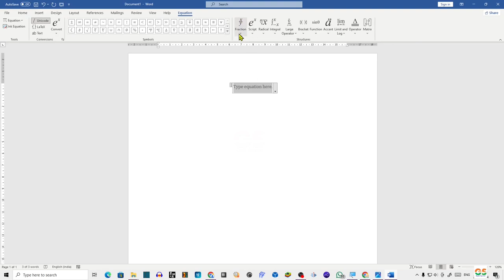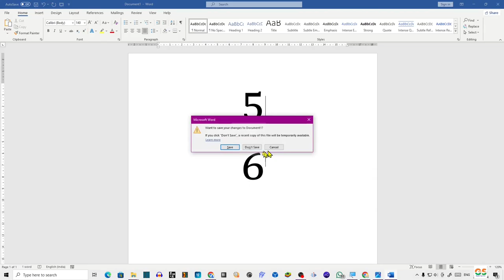How To Type Fractions In Word-Gyan Section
दोस्तो नमस्कार , आज हम सिखेंगे How To Type Fractions In Word-GyanSection पूरी जानकारी हिंदी में .इस विडियो मे है! विडियो पसंद आया हो तो विडियो को लाइक और शेयर जरुर करे ,और अगर आप कुछ कहना या पूछना चाहते है तो कृपया नीचे दिए गए कमेंट बॉक्स में लिखें , हमारे YouTube चैनल को सब्सक्राइब जरुर करे !!
! धन्यवाद !

Consistent DDR3 Motherboard CMB-H61
Intex IT-KB332 Genie Keyboard Mouse Combo (Black)

GyanSection
Gyan Section